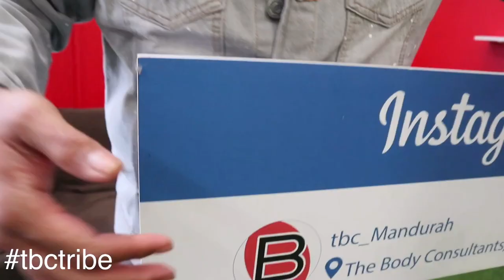I WAS ADMITTED INTO HOSPITAL TWICE WITHIN ONE WEEK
Cheeeeehoooooooo,

Blessings 😍😍